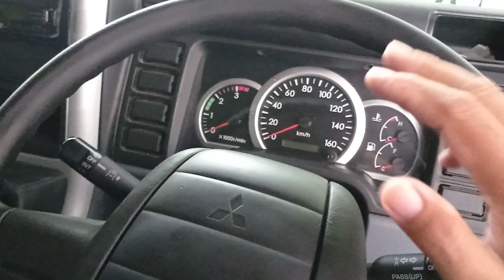Jika Pakai BIO SOLAR Wajib Lakukan ini Selain Ganti Filternya Secara Berkala di CANTER Euro 4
Jika Pakai BIO SOLAR Wajib Lakukan ini Selain Ganti Filternya Secara Berkala di CANTER Euro 4 .Yaitu panasin mesin secara berkala jika mobil tidak dipakai agar solar yg mengendap ditangki tdk berubah jadi Jely